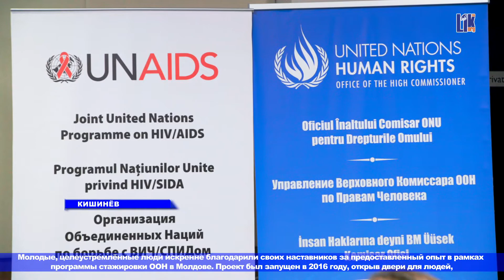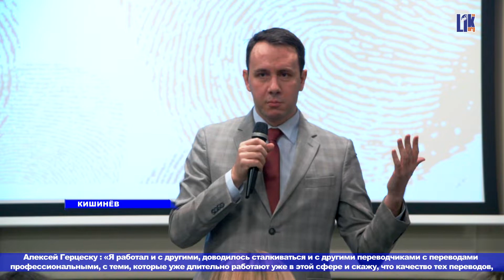СТАЖЕРОВ ООН РМ ДИПЛОМИРОВАЛИ В КИШИНЕВЕ